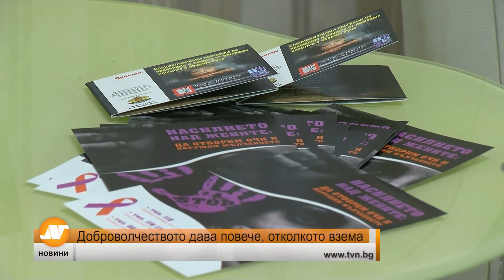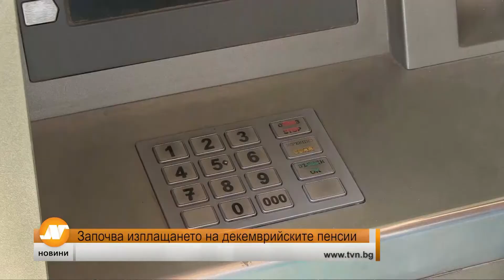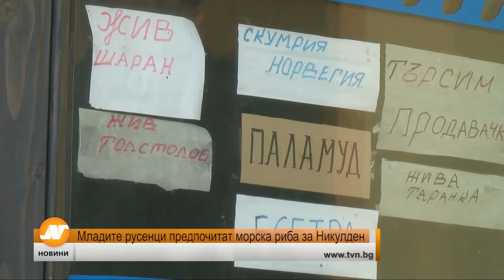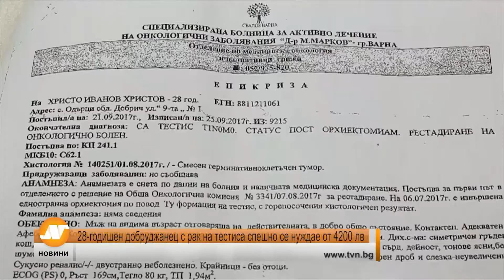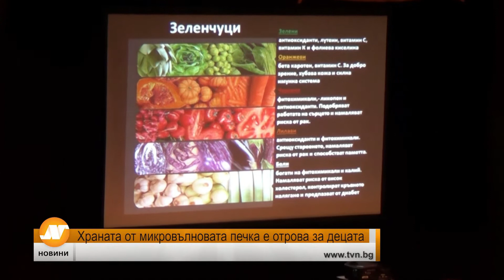Емисия новини 18:30 часа Русе 5 декември